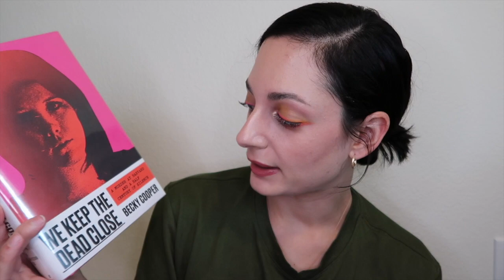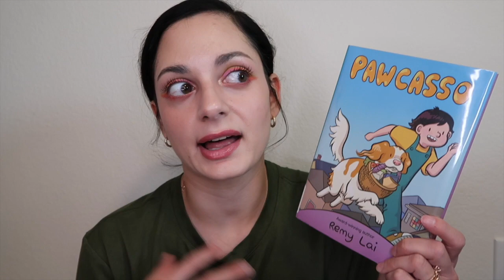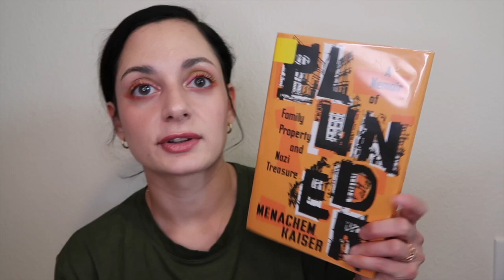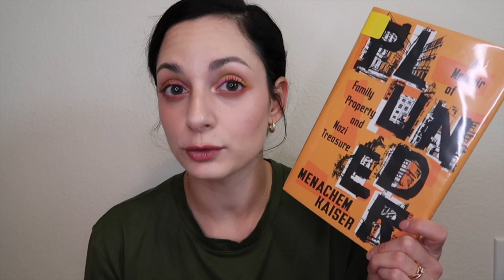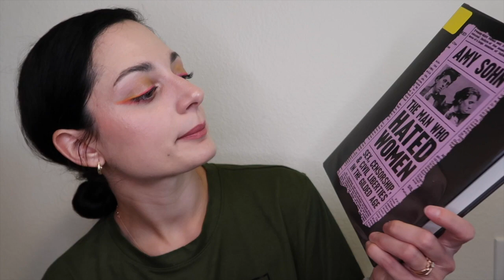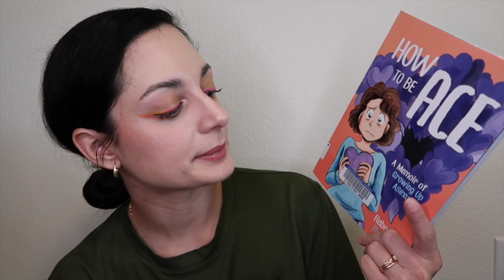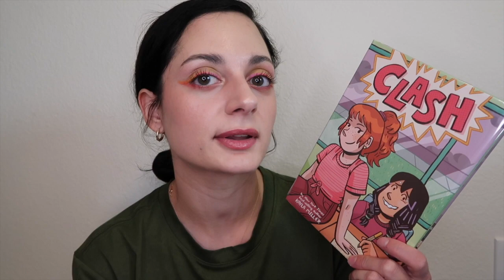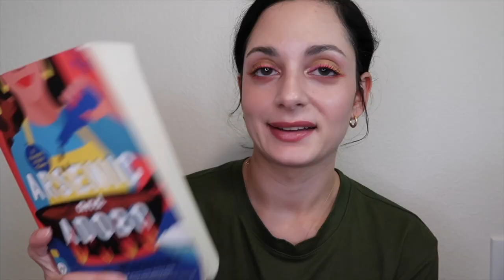July Wrap Up & August Possibilities 💜🦄💜